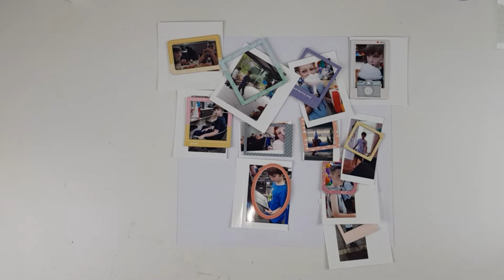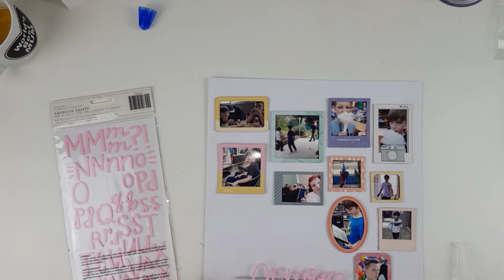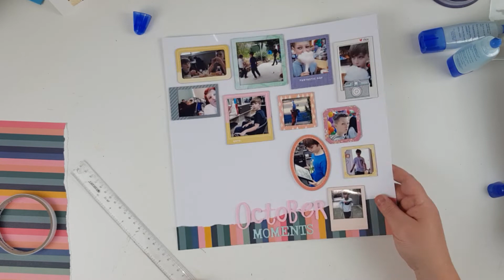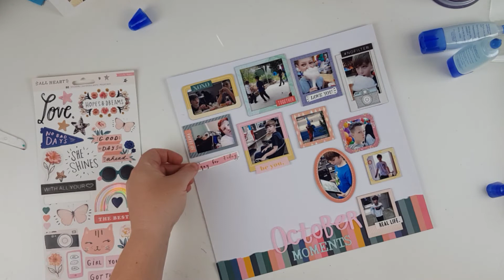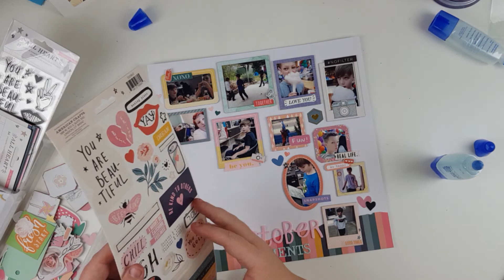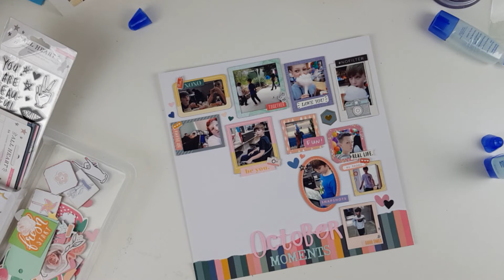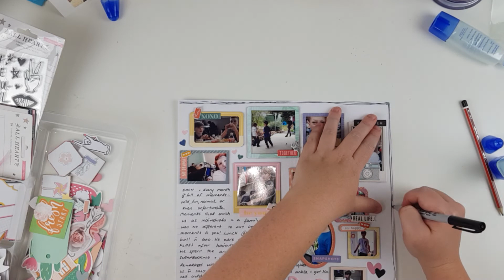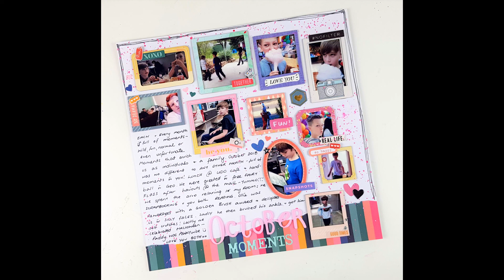Kitaholic Kits - 12x12 Scrapbooking Process with Lauren